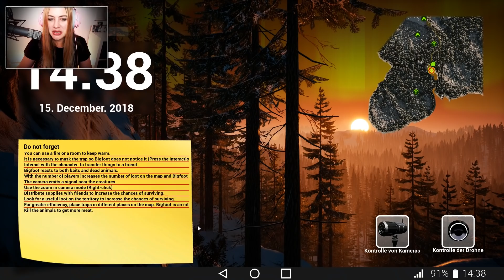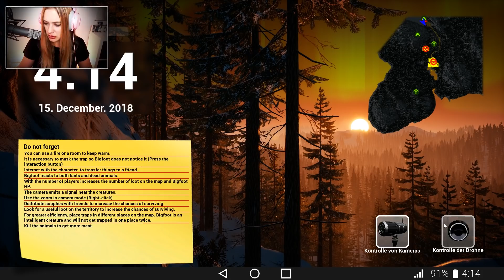BIGFOOT 2.0 #06 - CURRY ES TUT MIR LEID! ● Let's Play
[HORROR] [CAM]

Plattform:
PC